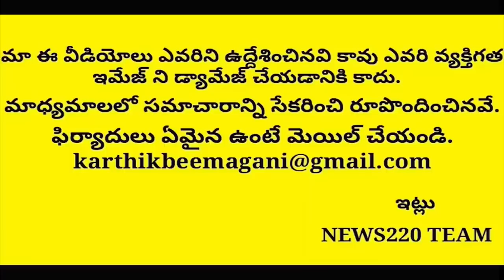Big Breaking: Will Tdp Janasena Meet Together Again..? Video Leaks | Ys Jagan | Andhra